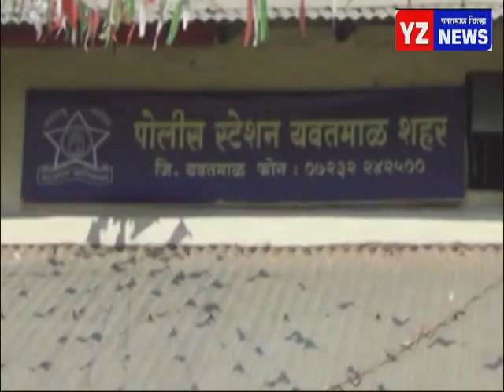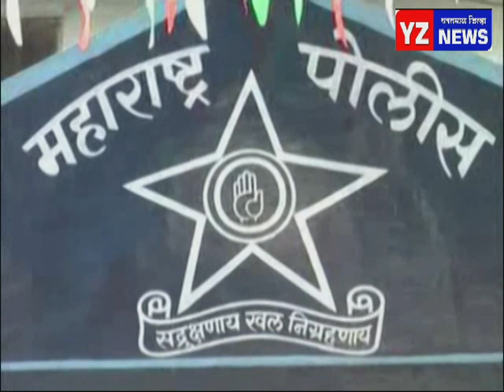प्राणघातक हल्यात मुलासह आईवडिलांना ५ वर्ष शिक्षा